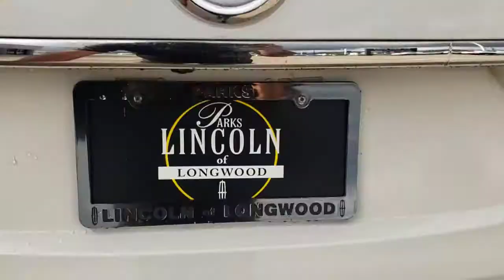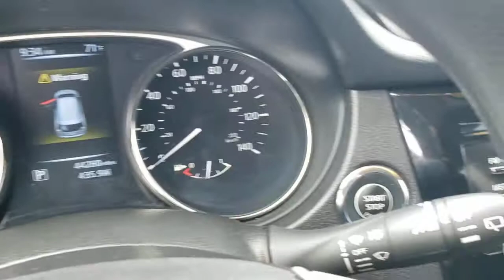2016 Nissan Rogue Near Me Winter Park, FL Windermere, FL Deland, FL Orlando, FL PX19217A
Pearl White Used 2016 Nissan Rogue near me in Orlando, Florida at Parks Lincoln. Servicing the Winter Park, Windermere, The Villages, Deland, FL area.

Parks Lincoln
3505 US-17

Test drives delivered to your home or work, deals made over the phone or email, complimentary delivery of vehicles and paperwork. From the comfort of your own home you can shop, get pricing, and trade value. We will deliver your vehicle and paperwork. Recent Arrival! Odometer is 16321 miles below market average! 26/33 City/Highway MPGAwards:* 2016 KBB.com 10 Best SUVs Under $25,000